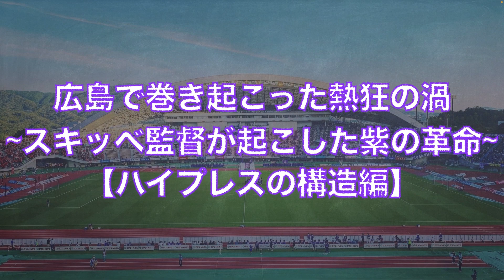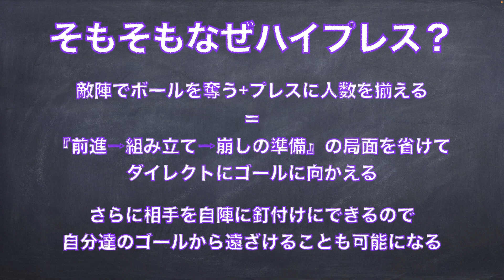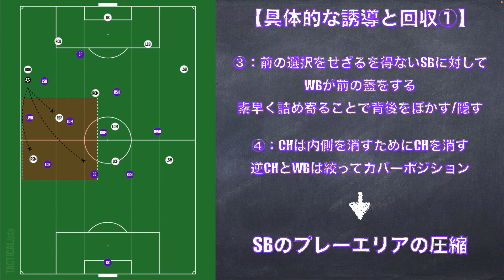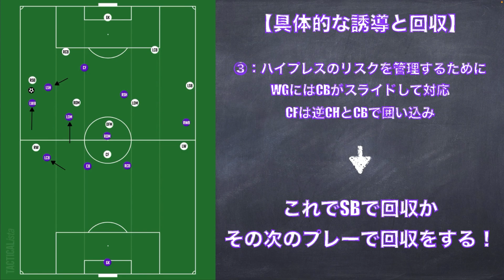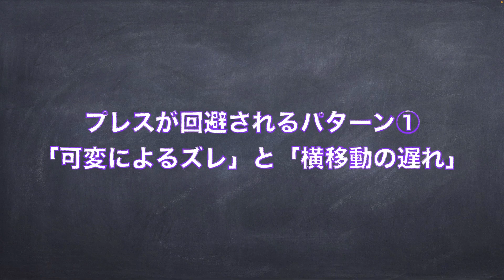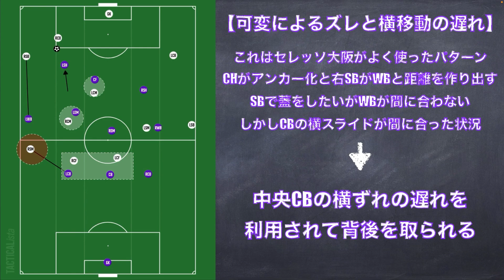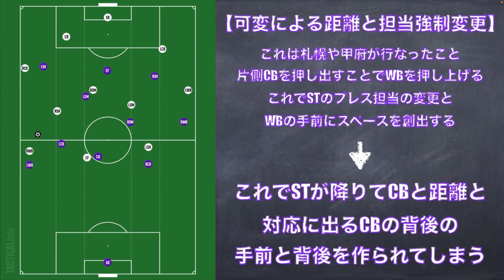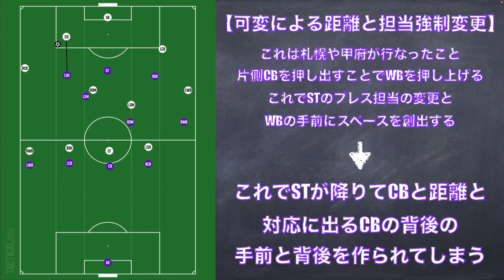広島で巻き起こった熱狂の渦~スキッベ監督が起こした紫の革命~【ハイプレス構造編】